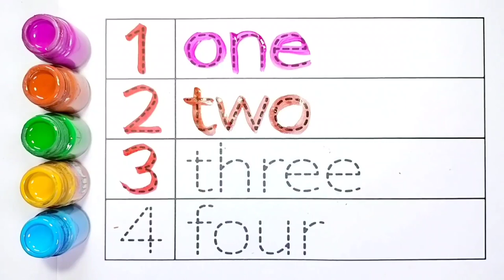Counting 1 to 100 | 123 numbers | one two three, 1 से 100 तक गिनती, 1 to 100 Counting, 115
Mantu Study Class | 123 | counting 1 to 100 | 1 to 100 | ginti | one two counting | 1 se 100 Tak ginti | 100 Tak ginti

Your Query 👇

1. 123
2. ginti
3. one to hundred
4. counting
5. 1 to 100 counting
6. 1 se 100 Tak ginti
7. counting 1 to100
8. 100 tak ginti
9. 1 to 100
10. 123 numbers
11. counting for kids
12. Learn to counting 1 to 100
13. counting 1 to 20
14. counting 1 to 15
15. mantu study class
16. Ginti in english
17. Ginti video
18. hindi varnmala
19. Ginti song
20. 1234 numbers
21. Ginti 1 se 100 tak
22. Ginti 100 tak
23. 100 tak Ginti
24. 1 to 100 counting
25. 1 se lekar 100 tak ginti
26. Ginti english mein
27. One two three
28. 1 se 100 english mein padhe
29. 1 se 100 tak counting
30. Ek se sau tak ginti
31. Ek do tin
32. Ginti pahada
33. ginti ginti
34. Counting 123
35. Learn to counting
36. #123
37.
38.
39.
40.
41.
42.
43. #123_123_123
44.